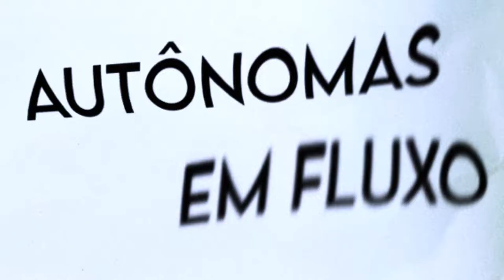Birico | Oficina de Estêncil com Ozi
Você sabe o que é Estêncil? Já tentou fazer e não deu certo? Então essa é a sua chance de aprender com um artista que entende muito desse assunto. Ozi chega junto hoje para compartilhar essa técnica que é um dos corações da arte da rua. Chama!!!

Essa vídeo-oficina faz parte de uma série onde artistas com obras na exposição "Birico - Poéticas Autônomas em Fluxo" ensinam técnicas, no formato passo a passo, divulgando para o público formas e linguagens diversas, presentes na arte urbana.

Ozi (@ozistencil) é paulistano e faz parte da primeira geração do Graffiti brasileiro, quando iniciou suas primeiras intervenções urbanas com Alex Vallauri, Carlos Matuck, Waldemar Zaidler, John Howard e Maurício Villaça. Desde então, vem desenvolvendo sua pesquisa sobre a técnica de stencil, criando as suas obras a partir de uma estética pop.
A sua primeira individual em São Paulo foi a Ozi - Pop up Show, na galeria A7MA, em 2015. Com esta mostra retrospectiva alusiva aos seus trinta anos de Graffiti, o artista apresenta um acervo considerável de suas obras e matrizes, documentos pessoais, fotografias e depoimentos de artistas contemporâneos seus e de novas gerações.

'Birico - Poéticas autônomas em fluxo' é composta por obras de mais de 40 artistas, coletivos e grupos que têm em comum a vivência, preocupação social e atuação sociocultural na região central de São Paulo, no território da chamada Cracolândia, no bairro da Luz. As criações são de diversas linguagens artísticas, como lambe-lambes, fotos, peças sonoras, obras tridimensionais e peças gráficas.

Visitação
9 de setembro de 2021 a 27 de fevereiro de 2022
Terça a Sexta, das 14h às 20h. Sábados, das 10h às 16h.
Agende sua visita pelo app 'Credencial Sesc SP' ou, pelo computador, no
Grátis.

Desde o dia 4/10, as pessoas com 12 anos ou mais deverão apresentar comprovante de vacinação contra COVID-19 (pelo menos a primeira dose) para ingressar nas unidades do Sesc no estado de São Paulo. Para mais informações, acesse